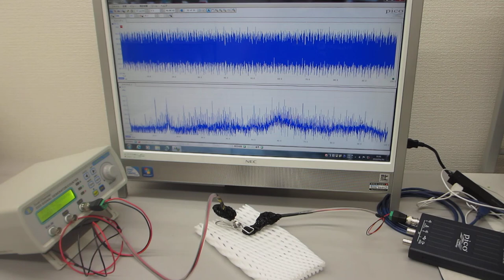オーダーメード超音波プローブ（超音波システム研究所）